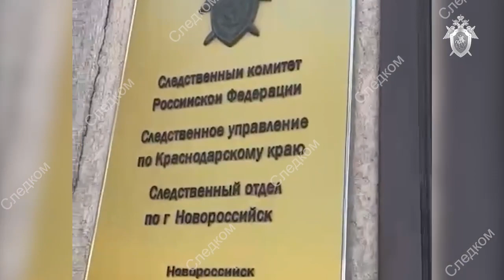Двух оперативников задержали в Новороссийске по подозрению во взятке